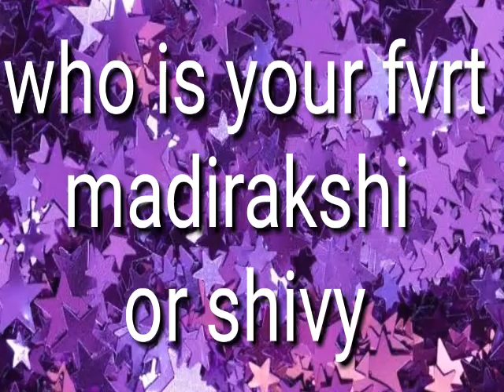Shivy pathania (radha) vs madirakshi mundle (siya )